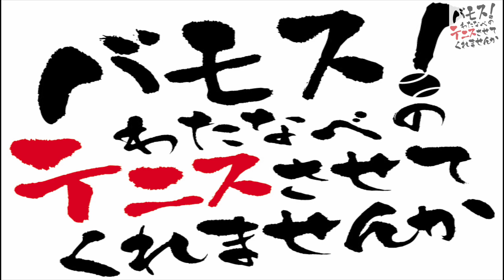【バモスvs選手育成コーチ！史上最速の決着。】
# tennis

吉本1のテニス芸人・バモス！わたなべの公式チャンネルです

テニスを愛し、テニスに愛された男が
テニスのために翻弄されていくチャンネルです

テニススクール・学校・テニスをしている場所なら日本各地どこでも突撃します

バモス！わたなべ

【企画/編集協力】
ブルーレディ